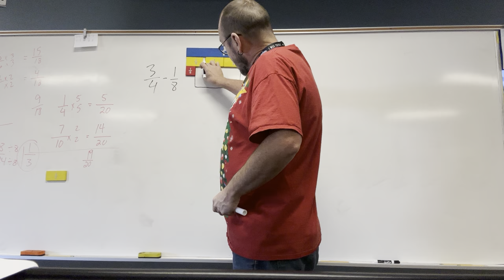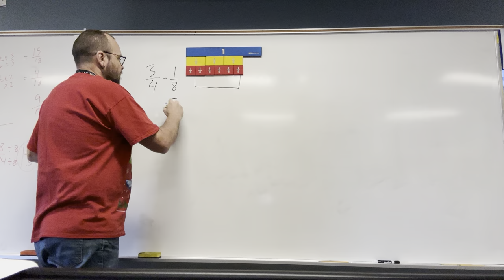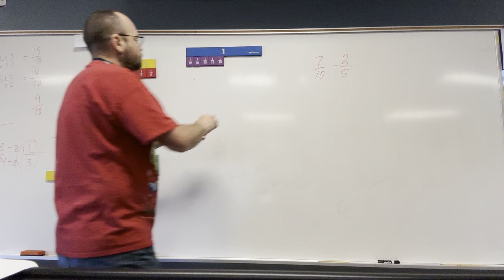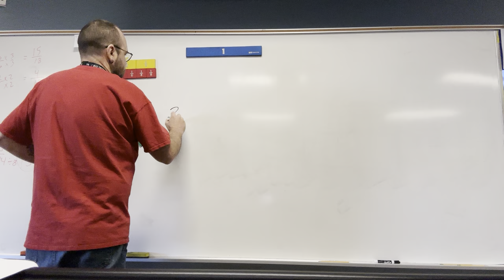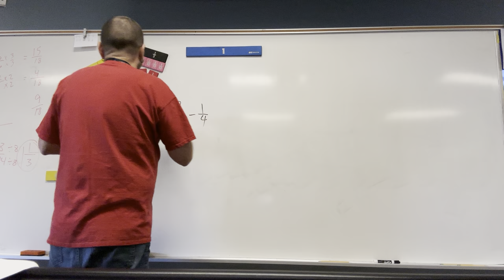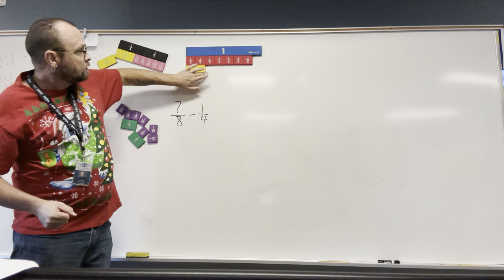2023-12-05 subtract fractions using models class two